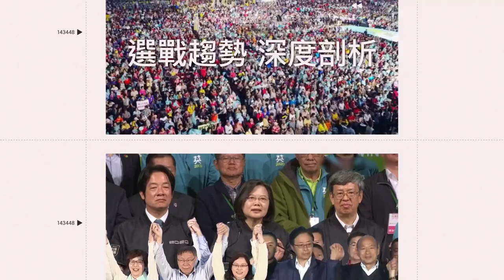不只肌肉猛男！台東消防局形象月曆「亮麗女隊員」甜美吸睛｜@star_setn